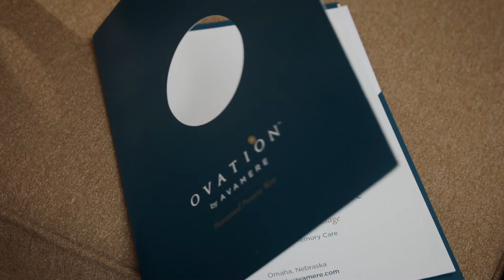Experience Upscale Dining Options at Ovation Heartwood Preserve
Experience exquisite dining at Ovation Heartwood Preserve. With seasonal menus crafted by our extraordinary chefs, residents will always find something they like at one of our restaurants.